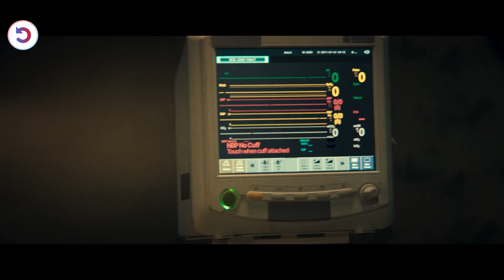Entire City Gets Filled With Gangsters & He Decides To Destroy Them On His Own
After a deadly earthquake turns Korea into a lawless badland, a fearless huntsman springs into action to rescue a teenager abducted by a mad doctor.